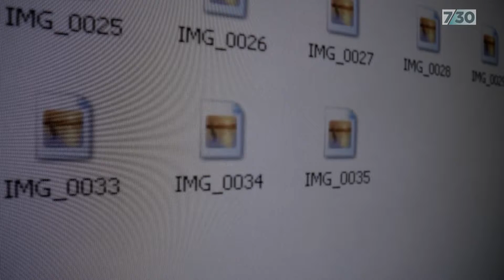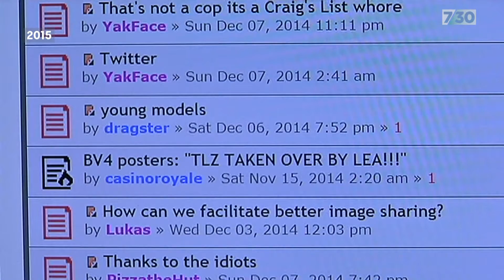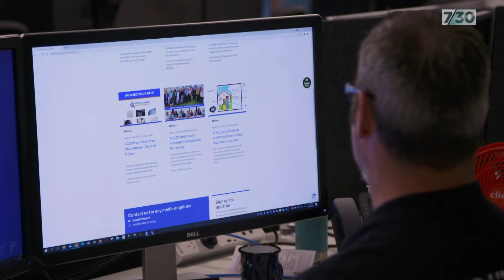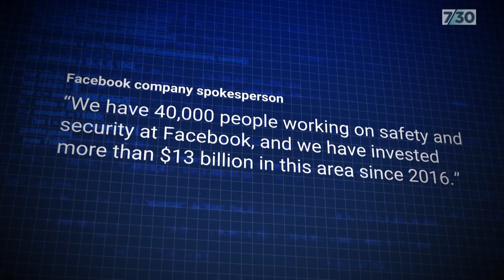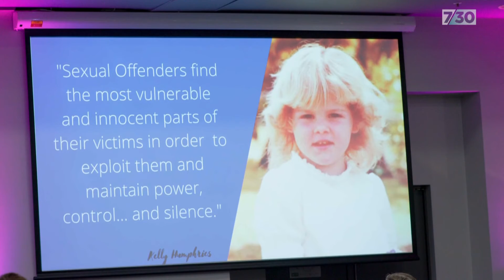Inside Argos, the police task force that has rescued thousands of children from their abusers | 7.30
Last year authorities received more than 20 million reports flagging online child sexual exploitation across the world. In Australia a team of experts is sifting through the horrific footage, searching for clues that will help them track down predators and ultimately rescue children from their abusers. Their work is now the subject of an upcoming documentary, The Children in the Pictures.

Ella Archibald-Binge and Alex McDonald report - and a warning, this story contains distressing content.